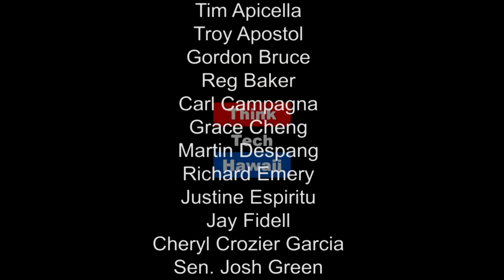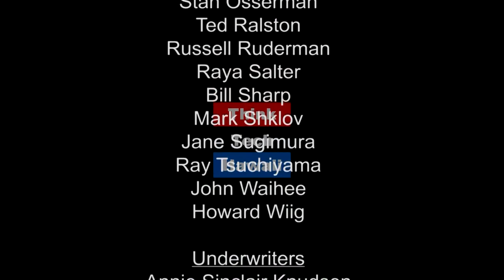Hawaii Politics 2018...Should we have a Con Con? (Talk Story)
Why Civil Beat decided to endorse the idea of having a Con-Con?

This weeks episode of Talk Story should be a fun/serious show exploring why Civil Beat decided to endorse the idea of having a Con-Con as well discussing politics (Hawaii and National) in general.  The host for this episode is John Waihee.  The guest for this episode is Chad Blair.